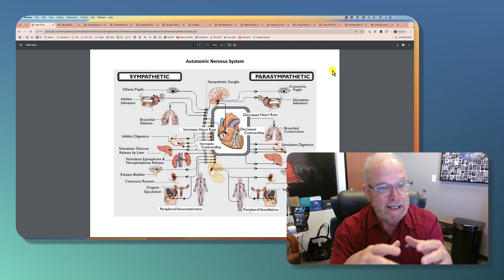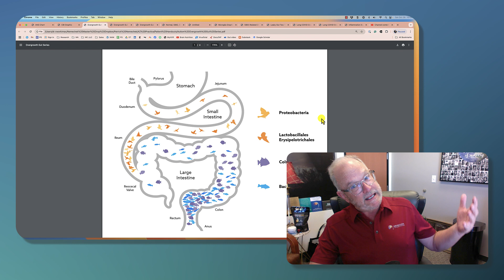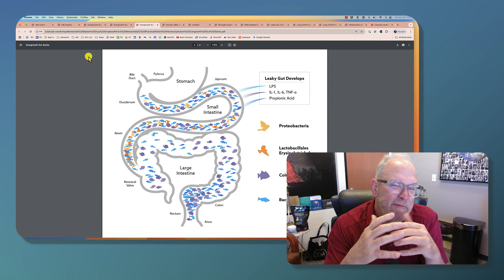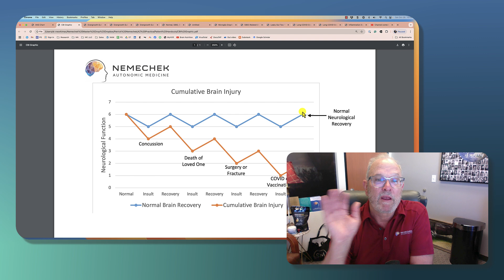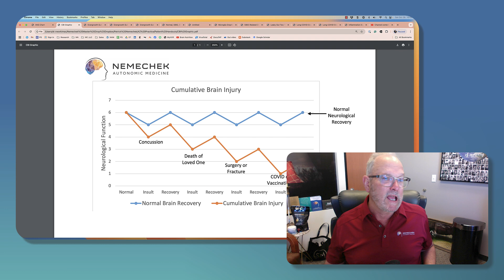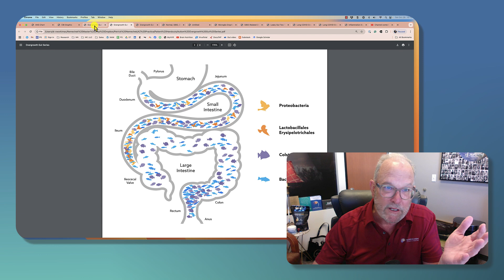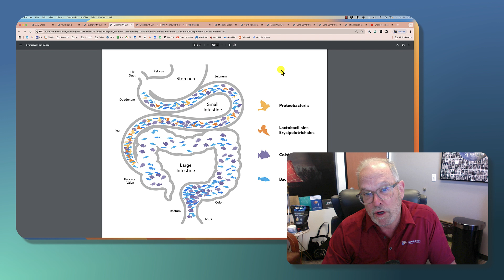IBS is Autonomic Dysfunction Plus SIBO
Appointments - Learn more about making an appointment to see Dr. Nemechek. One visit to Arizona and follow-up visits are done via Skype.